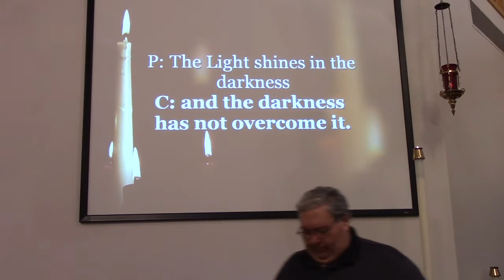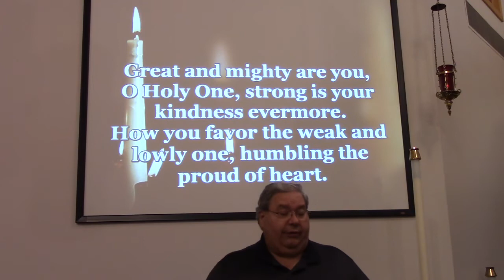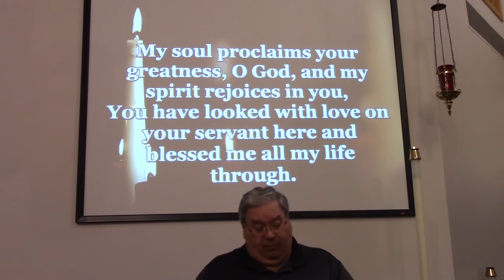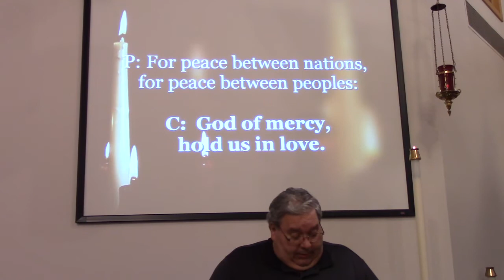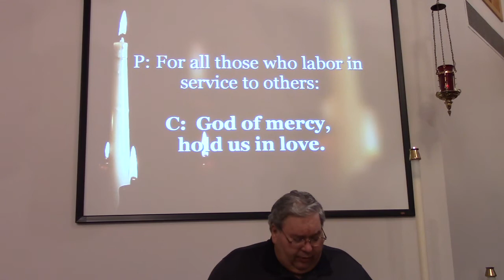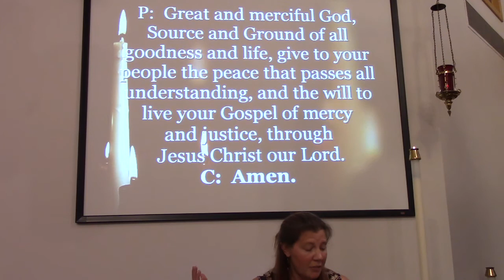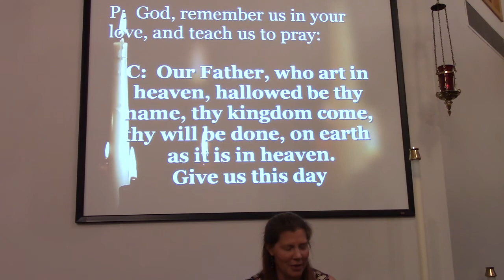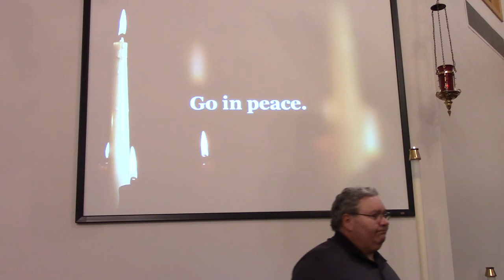Holden Evening Prayer (7.8.20) Part 3